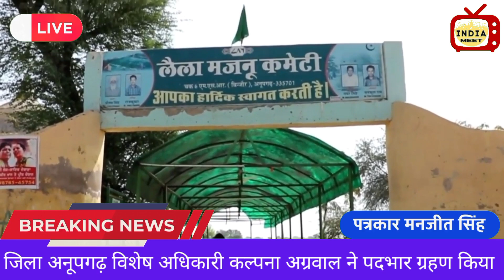जिला अनूपगढ़ को विशेषअधिकारी कल्पना अग्रवाल ने कार्यभार संभाला..?